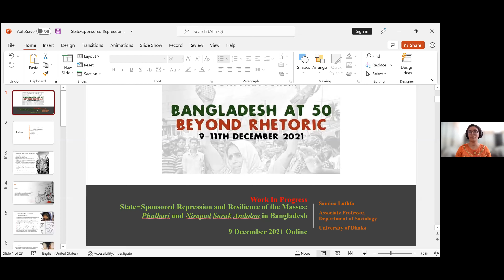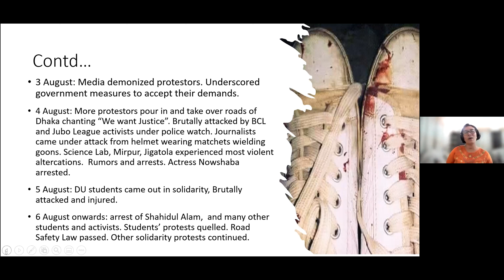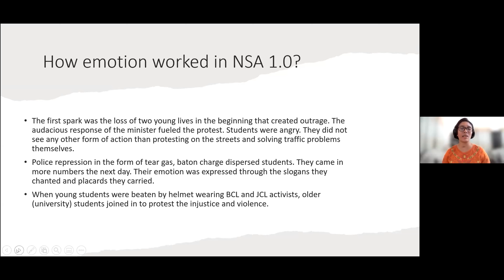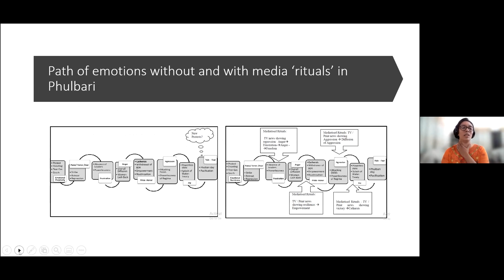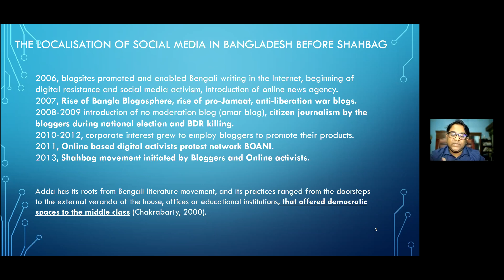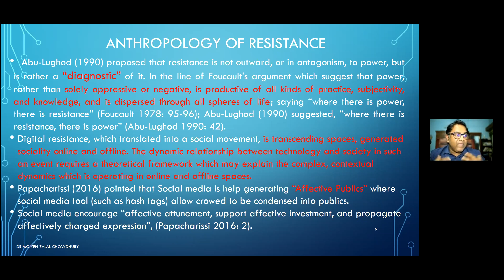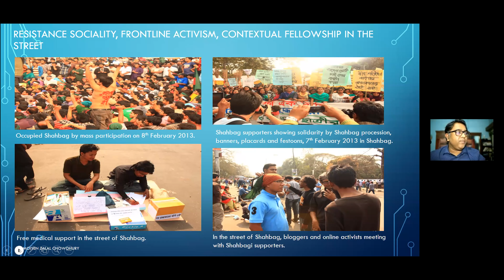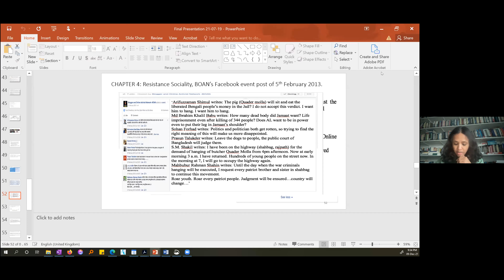Day One: Panel Two on 'Resistance & Social Movements'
Queen Mary University of London South Asia Forum hosted the 'Bangladesh at 50: Beyond Rhetoric' conference from 9-11 December 2021. The conference brought together together scholars of, and from, Bangladesh for critical discussions on history, politics, and culture.

Day One: 9th December 2021

Panel Two: Resistance & Social Movements

Moderator: Layli Uddin

Samina Luthfa (University of Dhaka): State-Sponsored Repression and Resilience of the Masses:
Phulbari and Nirapad Sarak Andolon in Bangladesh

Moiyen Zalal Chowdhury (BRAC University): Digital Sociality and Strangulated Spaces:
Understanding Digital Resistance Beyond Shahbag Movement

Taslima Akhter (Bangladesh Garment Workers Solidarity): Workers Rights Under the Needle of
Development